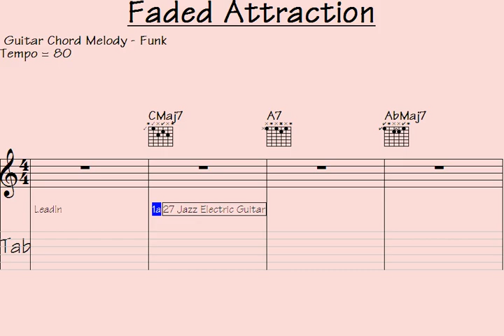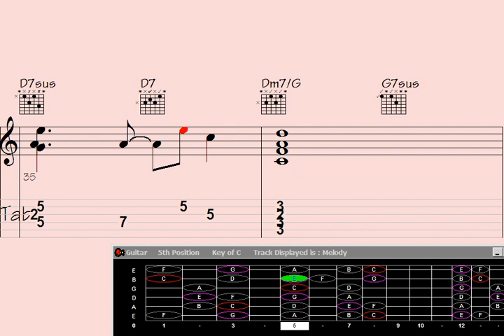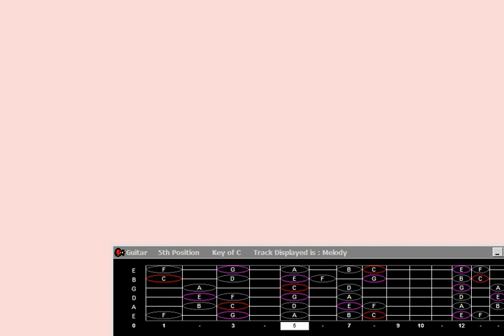⚫Show tune: Guitar Chord Melody - song: 'Faded Attraction'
"Discover the enchanting world of show tunes with this mesmerizing Guitar Chord Melody rendition of 'Faded Attraction.' Immerse yourself in the timeless melodies and intricate chord progressions that bring this beloved song to life. Let the music transport you to a realm of musical excellence as you experience the magic of this classic tune like never before."